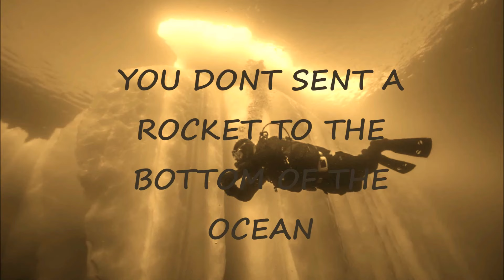FLAT EARTH ? - GRAVITY ? ROUND EARTH ? UNIVERSE - THE CRACK OF DAWN - PRESSURE TANK